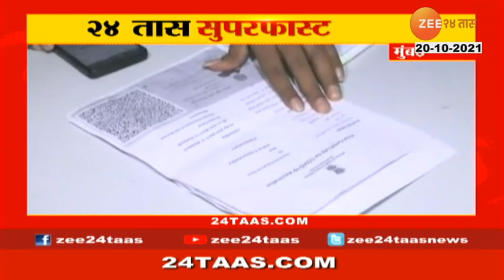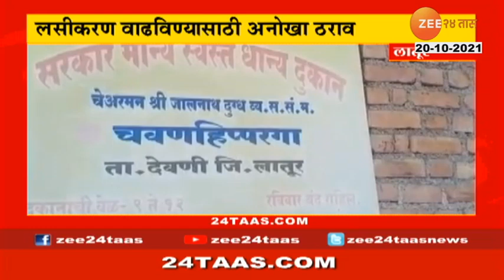Online Banking Fraud | Recover Your Lost Money Within 10 days